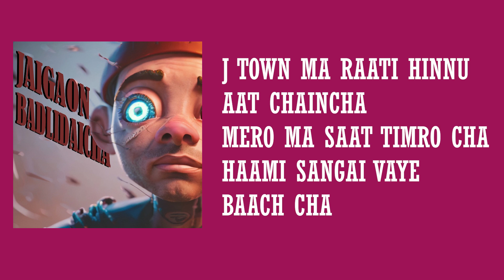Jaigaon Badlidaicha || Papa Crock || lyrics video || jaigaon rap 2023 || new song || Dooars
this is my first song with my own made beat. hope you will like it.

This track is called Jaigaon badlidaicha, as the name suggests, my home town is really changing, changing from bad to worse. This track is nothing but the things that i see wrong, thats what needs to be stoppped. Its a strong track according to me that focuses on society, like my maximum songs.

DO FOLLOW ME IN SPOTIFY here is the link for this sing in SPOTIFY

beat producer, rapper - Papa Crock

thank you i love you guys
i love you more if you are a pretty lady haha.
peace.